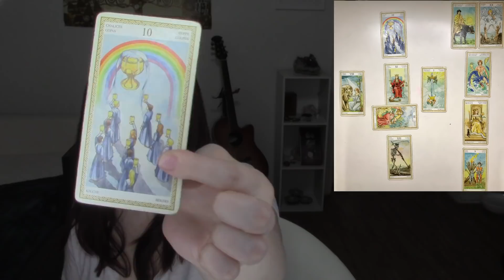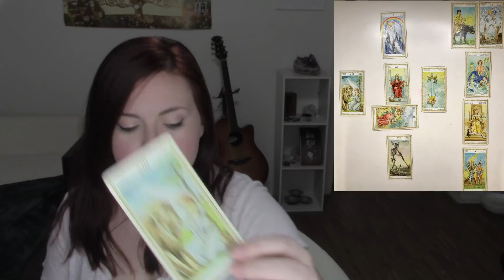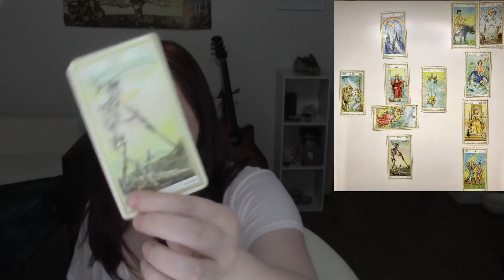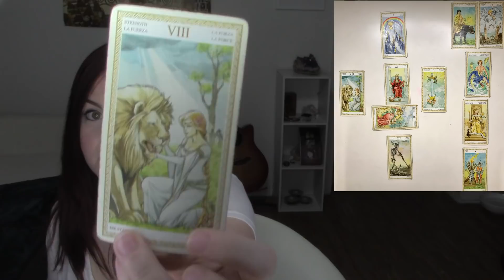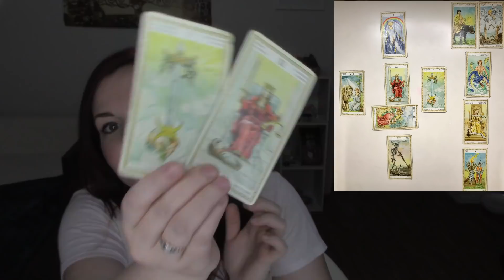Libra Tarot Reading - May 2019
Get weekly horoscopes, readings, and practical magic tips sent straight to your inbox

If you enjoyed this, please check out my blog writteninthestars.co for Tarot readings, weekly horoscopes, and other fun star stuff!